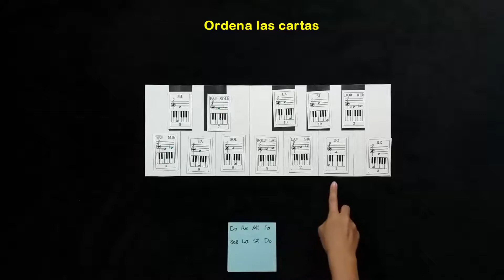Escalas menores en segundos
Con el método Sounds Like Fun, usted puede aprender música más rápido y fácil!
Arma cualquier escala en segundos, sin errores y sin pensar en complejas fórmulas.
Todas las escalas en segundos con Sounds Like Fun!

With Our Method you can learn music faster and easier!
Build every scale
100% sure
Without thinking
Every Scale In Just a Few Seconds With Sounds Like Fun